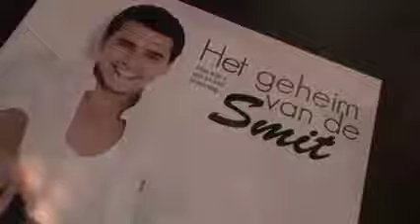BNN Today Jan Smit over zijn biografie.mov